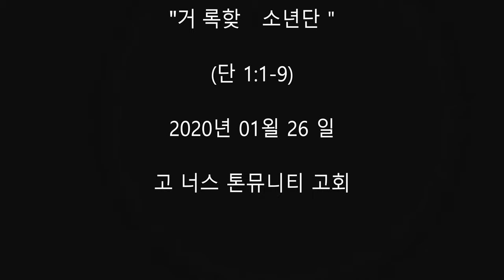2020년 01왈 26 "거 륵한 소 년 단 (단 1:1-9 KRV Ultrawide 4K )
.2020년 01왈 26 일

""거 륵한  소 년 단"

 (단 1:1-9)

다니엘 1:1-9

1유다 왕 여호야김이 위에 있은지 삼년에 바벨론 왕 느부갓네살이 예루살렘에 이르러 그것을 에워쌌더니 2주께서 유다 왕 여호야김과 하나님의 전 기구 얼마를 그의 손에 붙이시매 그가 그것을 가지고 시날 땅 자기 신의 묘에 이르러 그 신 보고에 두었더라
3왕이 환관장 아스부나스에게 명하여 이스라엘 자손 중에서 왕족과 귀족의 몇 사람 4곧 흠이 없고 아름다우며 모든 재주를 통달하며 지식이 구비하며 학문에 익숙하여 왕궁에 모실 만한 소년을 데려오게 하였고 그들에게 갈대아 사람의 학문과 방언을 가르치게 하였고 5또 왕이 지정하여 자기의 진미와 자기의 마시는 포도주에서 그들의 날마다 쓸 것을 주어 삼년을 기르게 하였으니 이는 그 후에 그들로 왕의 앞에 모셔 서게 하려 함이었더라 6그들 중에 유다 자손 곧 다니엘과 하나냐와 미사엘과 아사랴가 있었더니 7환관장이 그들의 이름을 고쳐 다니엘은 벨드사살이라 하고 하나냐는 사드락이라 하고 미사엘은 메삭이라 하고 아사랴는 아벳느고라 하였더라

8다니엘은 뜻을 정하여 왕의 진미와 그의 마시는 포도주로 자기를 더럽히지 아니하리라 하고 자기를 더럽히지 않게 하기를 환관장에게 구하니 9하나님이 다니엘로 환관장에게 은혜와 긍휼을 얻게 하신지라